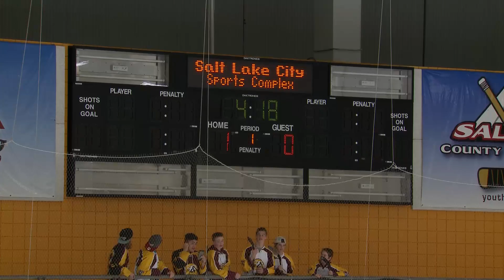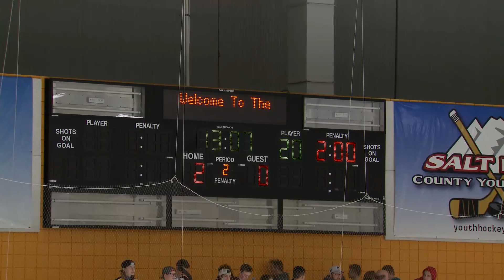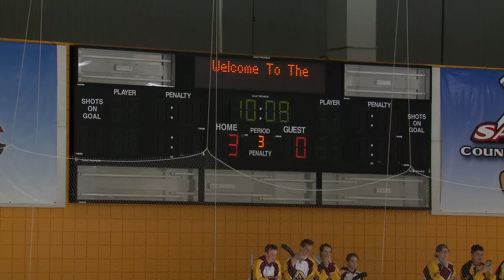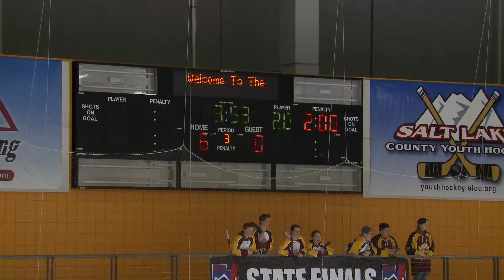UCI South vs Sky View - UHSH State Championship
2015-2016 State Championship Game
Division 2 Independent Schools
February 25, 2016
Salt Lake City Sports Complex